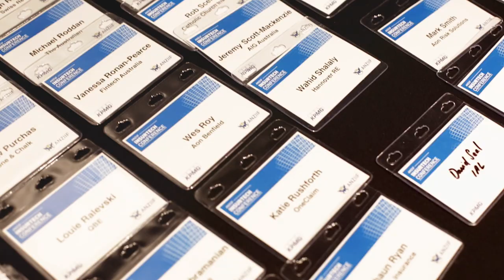ANZIIF Insurtech Conference 2017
Highlights from Australia's first ever Insurtech conference.